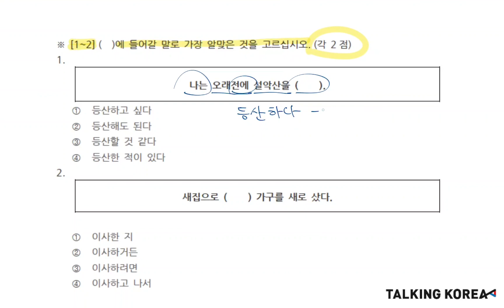[91-Topik 읽기 yechish] 1,2-savollar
Salom Talking Korea do'stlar, TOPIK 91-imtihon savollari yaqinda chiqqanini bilasizmi?❓❓
📣📣 Xalqaro Ta'lim Instituti(국제교육원) o'tgan hafta TOPIK 91-savollarni e'lon qildi, ammo hozir uni saytdan olib tashladi.
🎥🎥 Talking Korea TOPIK testiga tayyorlanayotganlar uchun 91-TOPIKning o'qish(읽기) amaliyotining savollarini yechish usullarini video orqali taqdim etadi.
Bir xil turdagi savollarni yechishni  o'rganamiz.
Videoni tomosha qilib, TOPIK savollarni yeshish usulini ko'rib siz ham birga  yechib ko'ring.